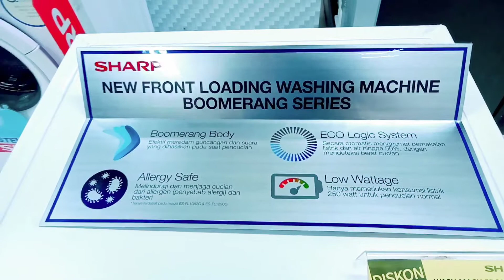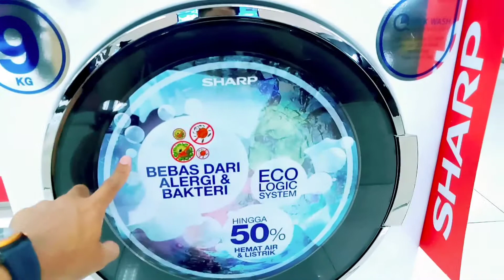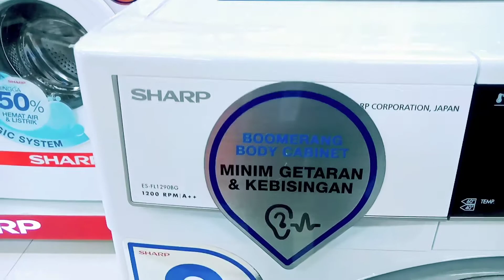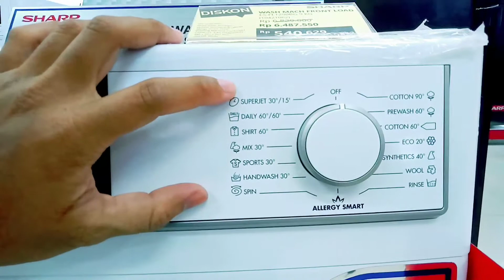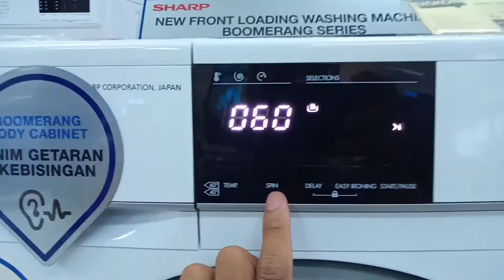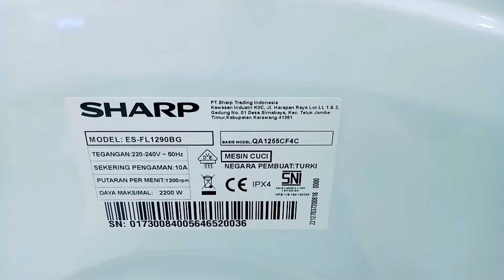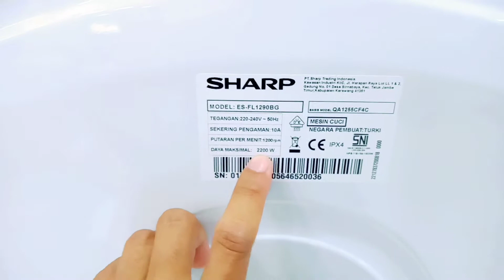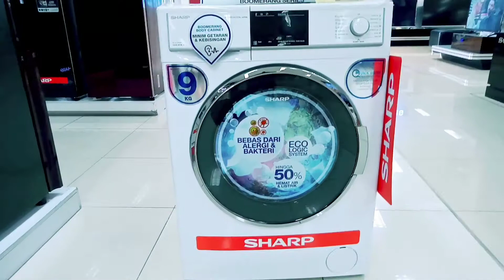Review mesin cuci hemat listrik Sharp ES-FL1290 BG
Di video kali ini saya berkesempatan untuk memberikan informasi seputar mesin cuci Sharp Low Watt dengan ES-FL 1290 BG.